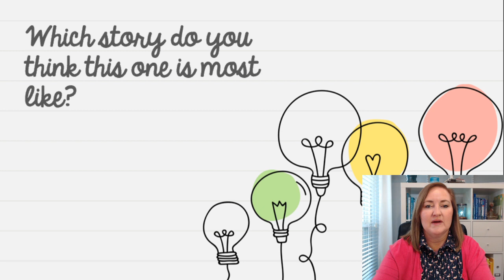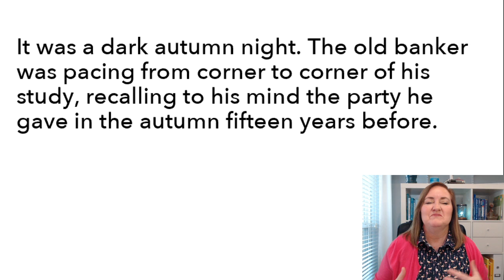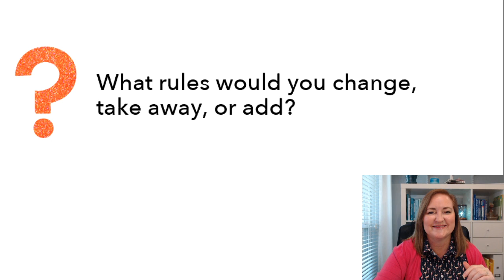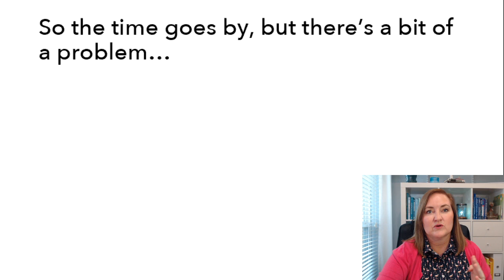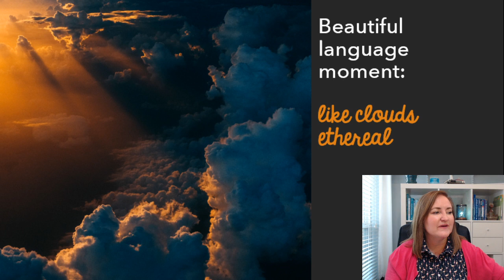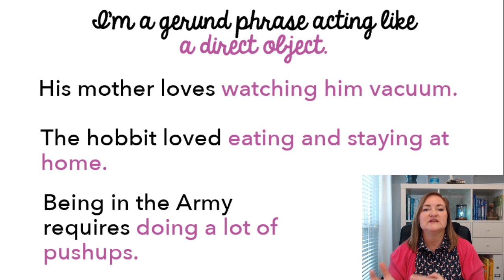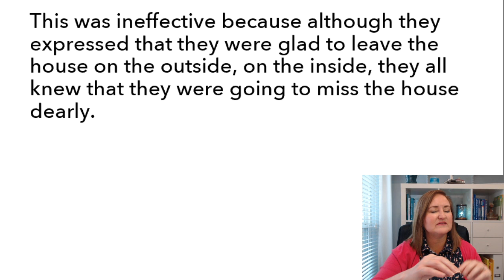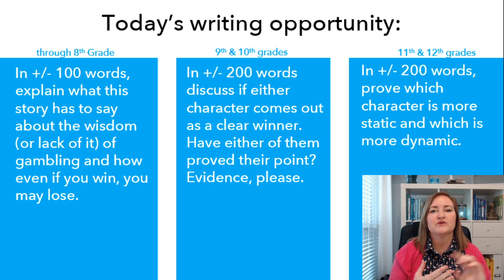The Bet by Anton Chekhov Short Story Class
This class explores the short story, "The Bet" by Anton Chekhov.

✔️Note: The writing portion is now closed.

More interested in a novel study?